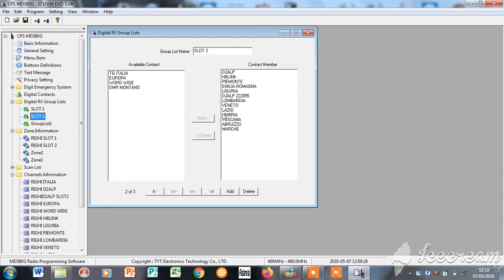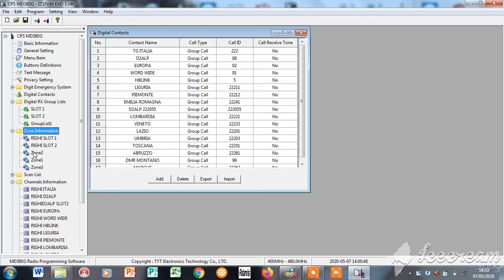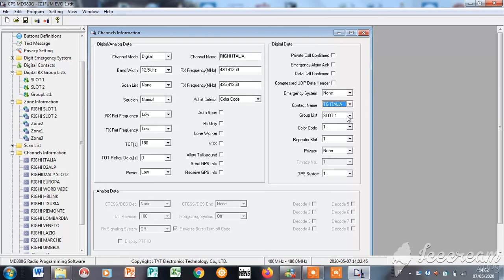IZ1FUM VIDEO 3° VIDEO TUTOR PROGRAMMAZIONE DMR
3° e penultimo video relativo alla programmazione di apparati dmr Tytera md 380 e Retevis rt3.